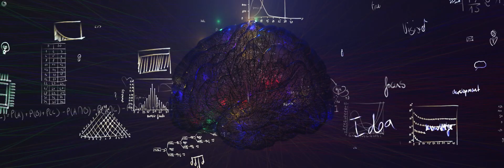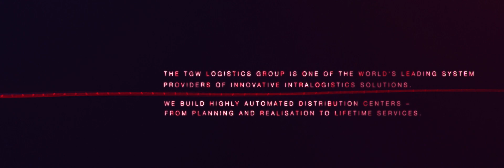Discover our DNA (animation -film in 16:9!) | TGW EN)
You want to know what TGW is all about and why we are a good partner? In our award-winning animation film (Special Award 2019 in the Best Animation category at the Film Forum Austria) you get an idea of what makes us stand out as a system integrator.

Intelligent and individual intralogistics solutions - efficient, reliable, flexible: That is TGW... Living Logistics. Learn more about our DNA and understand why we are the way we are. With our ideas we realize customized concepts and smart systems that keep your supply chain under control cost-efficiently, risk-free and reliably.

▬▬▬ Learn more about our DNA ▬▬▬

▬▬▬ YouTube & videos ▬▬▬

▬▬▬ Social media ▬▬▬